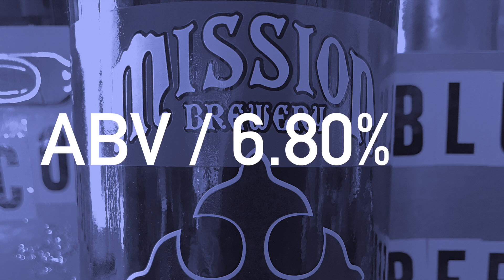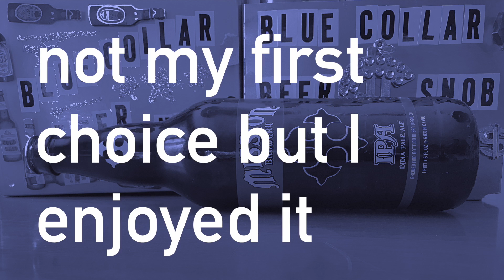Pastor & Missionary_pt1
This episode introduces my pastor and  Mission Brewery IPA. It's a good ass show and the IPA is good too. A solid IPA with a bitter smack. PLUS!...my spiritual leader sends good vibes out into TV land.